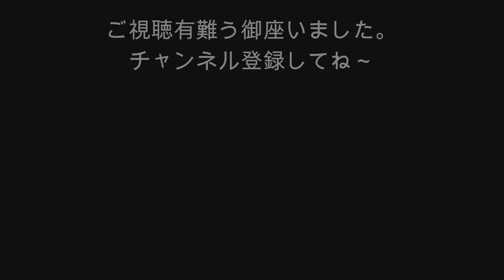67-ピカチュウNo １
ポケモンの中でも子供たちに大人気の「ピカチュウ」です。
今回は1番簡単な1本出出来るポケモンです。徐々にバ－ジョンアップして3種類のポケモンを作り予定です。今回は一回目です。